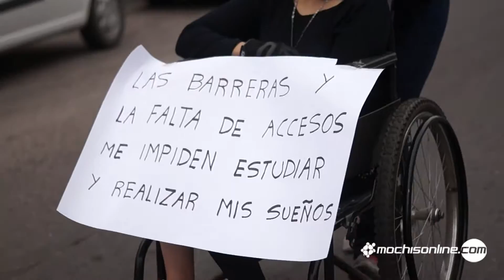Día mundial de personas con capacidades diferentes